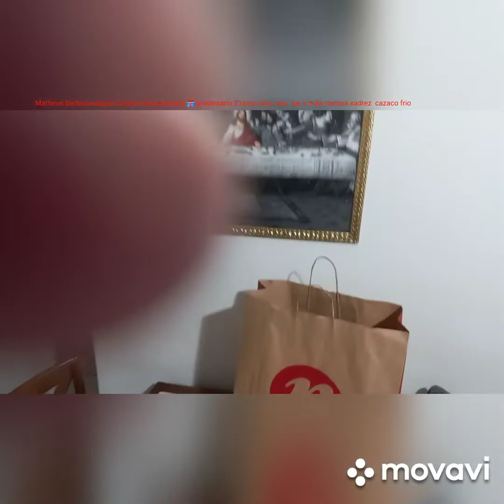Matheus Barbosa vlog 20 mostra meu presente 🎁 aniversário Meu pai mãe camisa xadrez cazaco frio